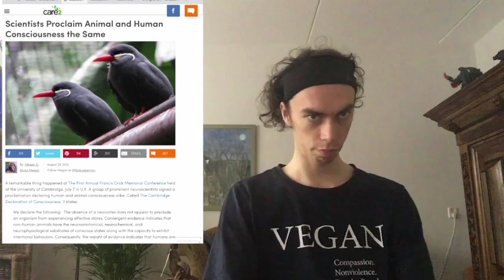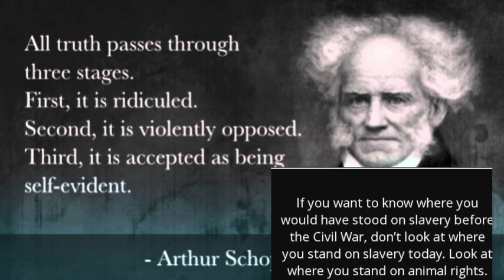please understand this basic fact.!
please understand this basic fact. injustice anywhere is a threat to justice everywhere